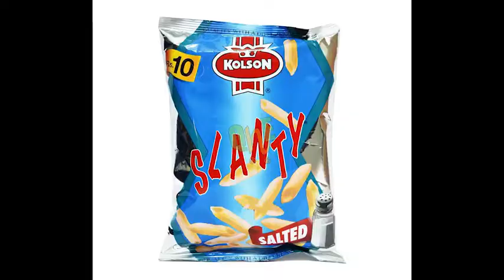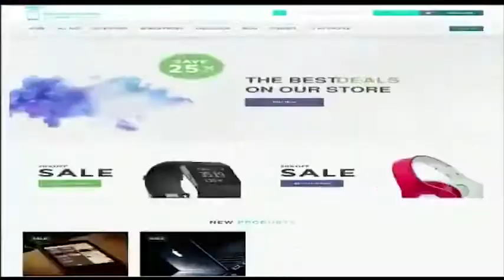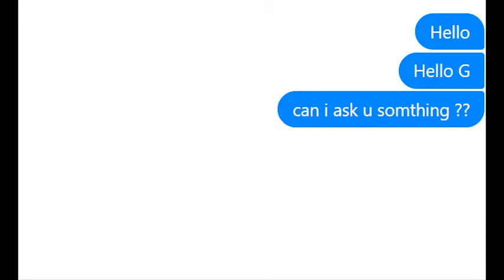FATHER OF PAKISTANI ADS IS BACK AXCUSE ME AAP BHI !!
Watch latest Video of Ducky Bhai, amit bhadana, sham idrees, froggy & L&P Records Videos Watch All new Latest 2018 new vlogs.